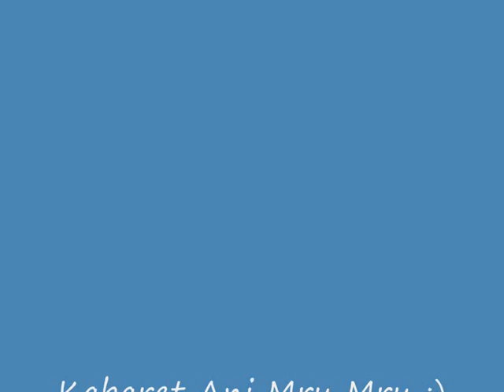Ani Mru Mru pierwszy raz gienka - Sheffield